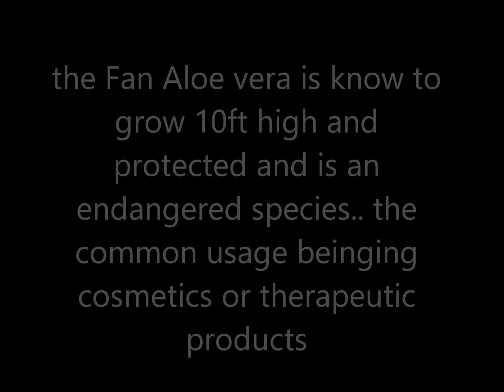Aloe Vera Plicatilis Plant fan shaped Houseplant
Fan shaped layered leaves hence is called 'Fan Aloe' which grow up to 10ft tall... this variety has common uses like as in cosmetics or therapeutic products and is now an endangered species...

l am proud to have about 3 babies from this plant which at the moment is about 3 years old and has just flowered bearing white flowers